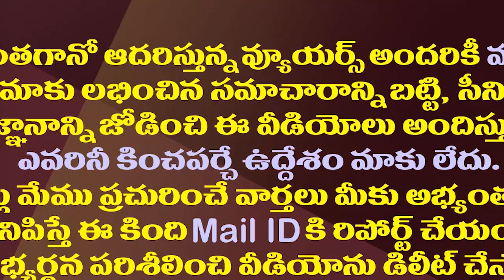జగన్ చేతికి ఐప్యాక్ తాజా రిపోర్టు..అందులో ఏముందంటే?| IPac Team Latest Report On YCP MLAs Performance